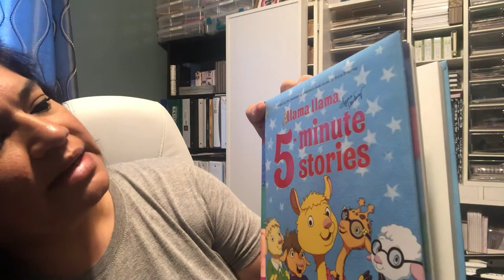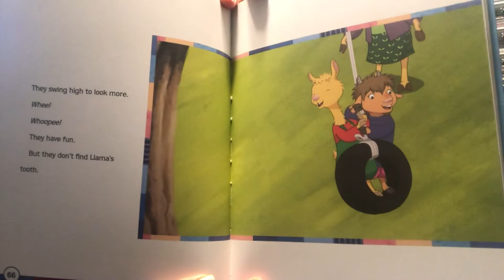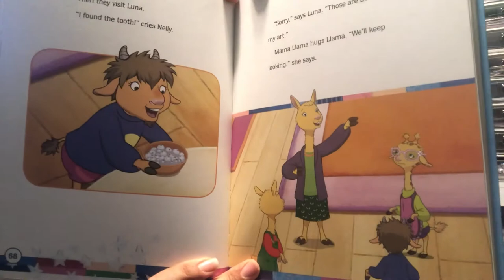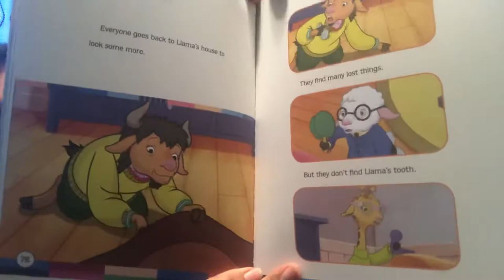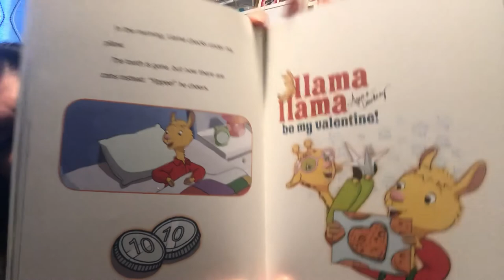Llama Llama loses a tooth by Anna Dewdney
Llama Llama 5-minute stories
Children’s Book